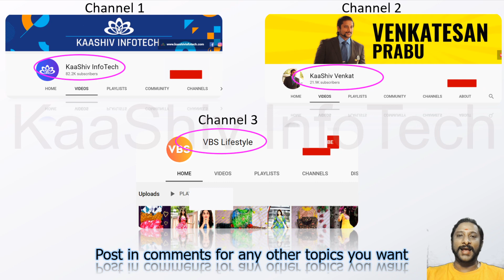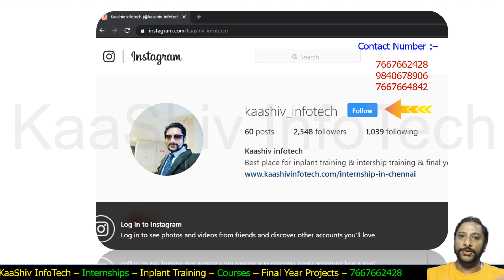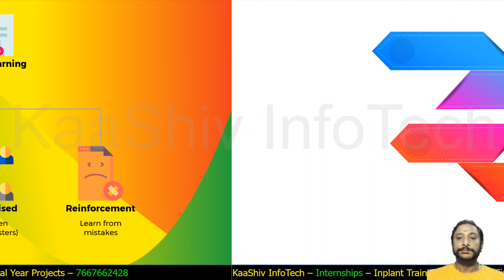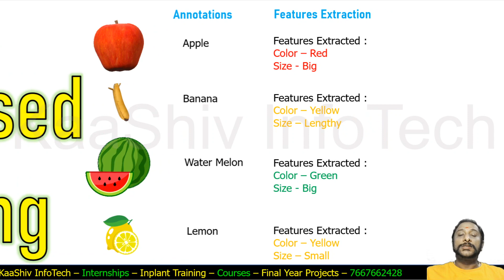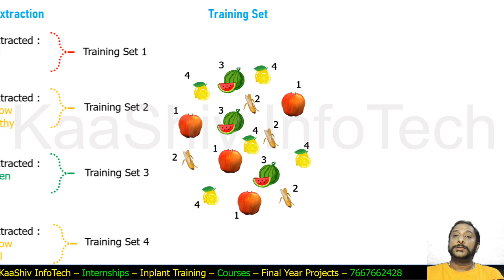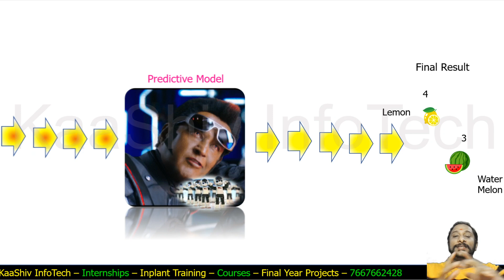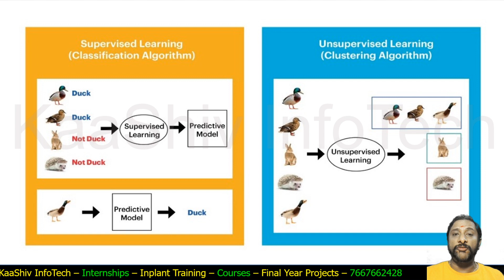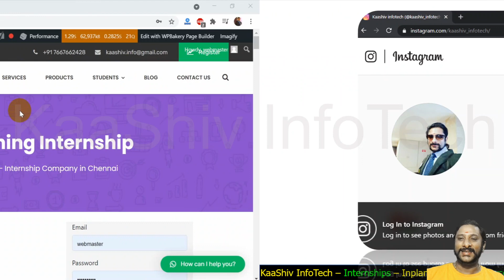What is supervised learning | Supervised learning algorithms | Types of supervised learning